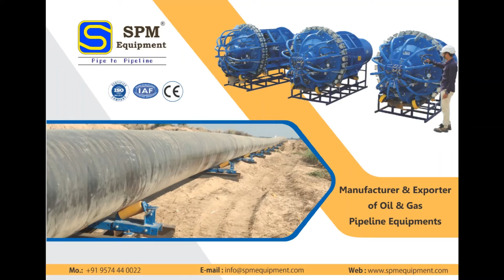Pneumatic Clamp Purging Arrangement Exporter In India | QATAR | USA | U.A.E | KSA | +25 Countries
Spm Equipment is a leading manufacturer Company in the field of Oil & Pipeline Equipment.

We have one Positive place in the field of Pipeline Construction Equipment sector.. Our product are quality verified to sustain in the field of Oil & Gas pipeline sector.

We Provide Pneumatic Clamp in different size of Pipes (as per client require) with Wall thickness as per client need.